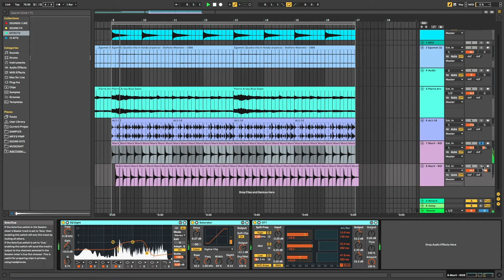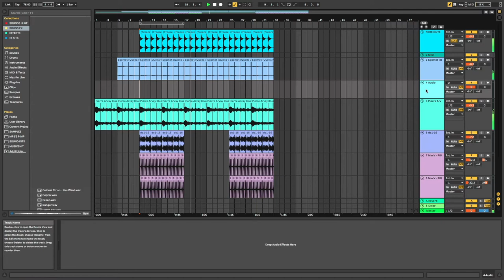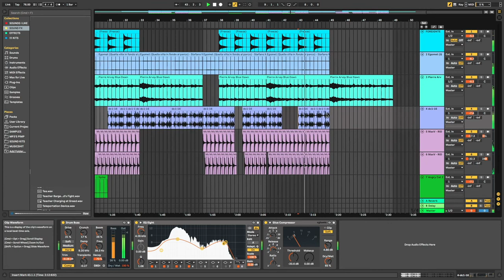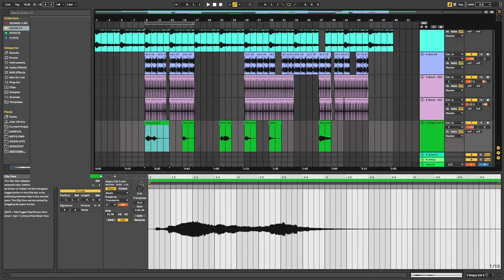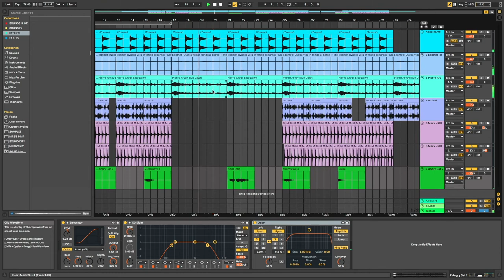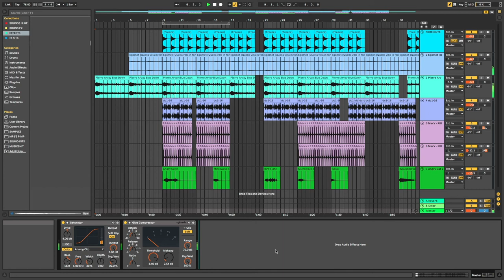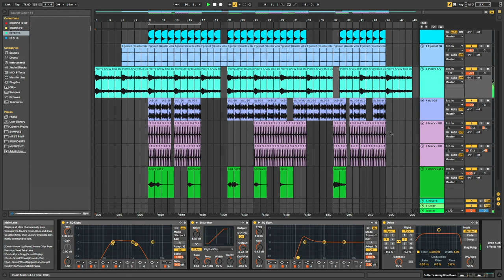GRISELDA x ALCHEMIST x EARL SWEATSHIRT (BOOM BAP) COOK UP IN ABLETON LIVE 11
not really a griselda beat tbh, thx for watching